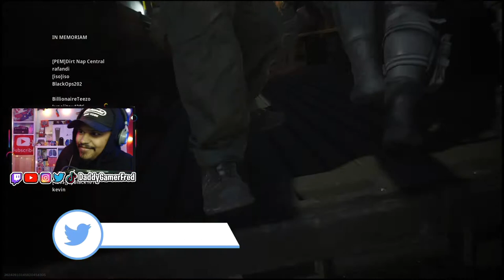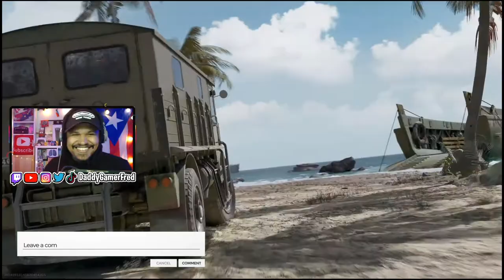RESURGENCE CALDERA IS LIT 🔥🔥🤴🏽👍🏽BEST NEW WARZONE MODE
Chapters:
00:00 Intro

Nintendo Switch Friend Code : SW- 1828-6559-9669
PSN : DaddyGamerFred
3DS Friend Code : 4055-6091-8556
Pokèmon G0 Trainer Code : 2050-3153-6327